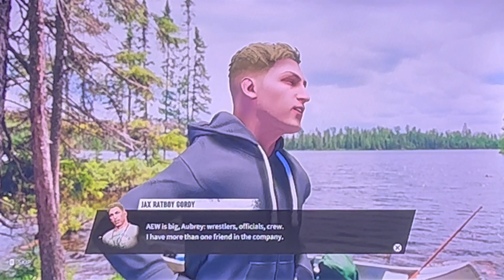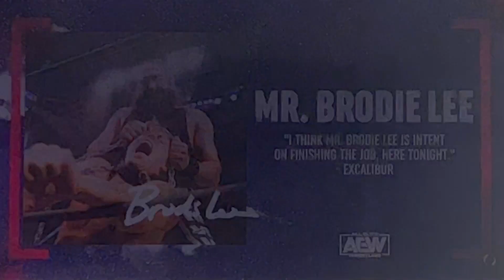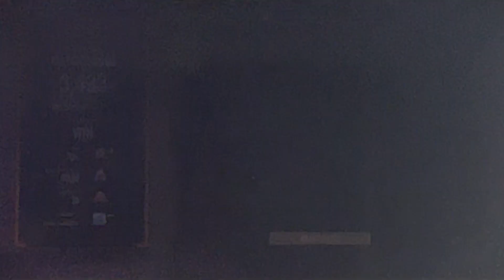AEW Fight Forever Road To Elite Career Mode Part 8 Poor Jax 😞